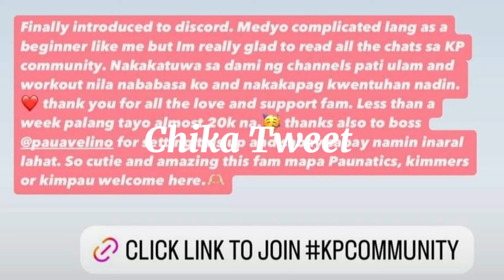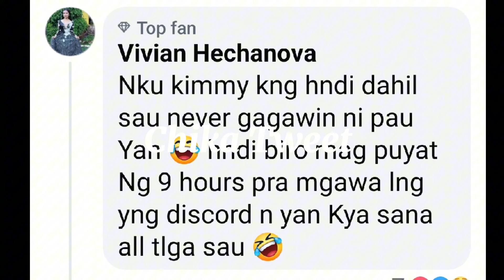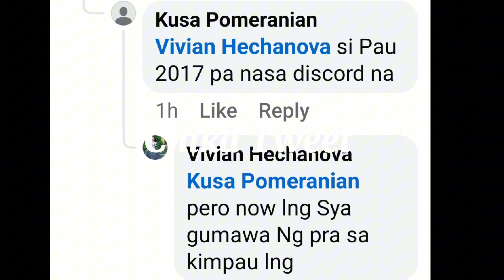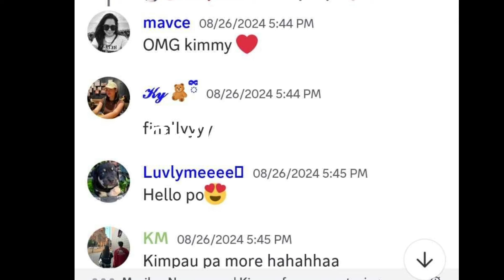GAGAWIN LAHAT PARA SAYO‼️KIMMY TODO ANG PASASALAMAT SA EFFORT NI PAULO